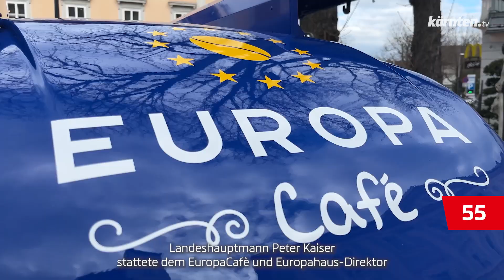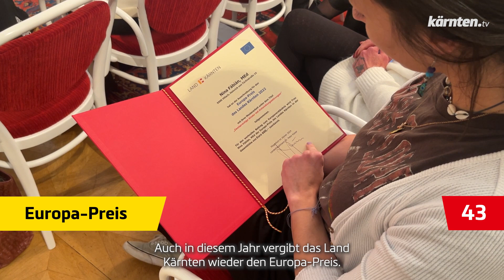kärnten.tv90 2024/22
Landtagssitzung, EuropaCafé-Tour, Europa-Preis des Landes, Josefimarkt in Eberndorf